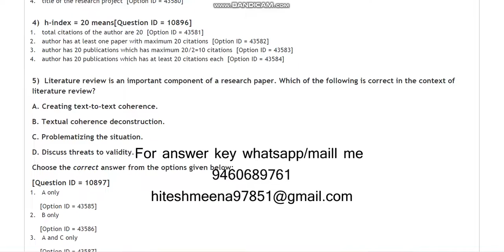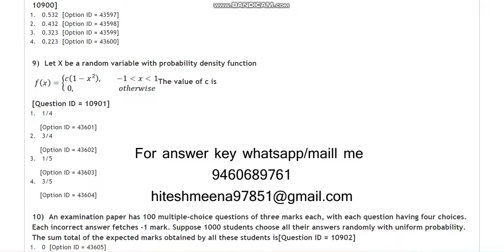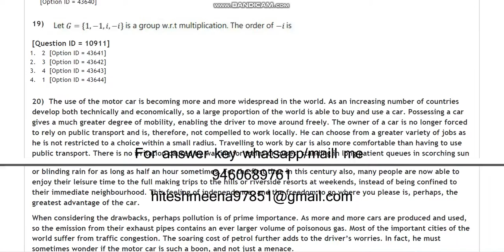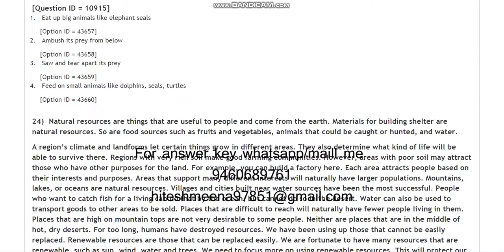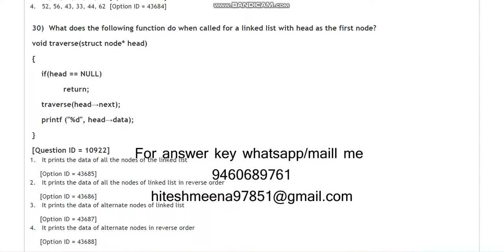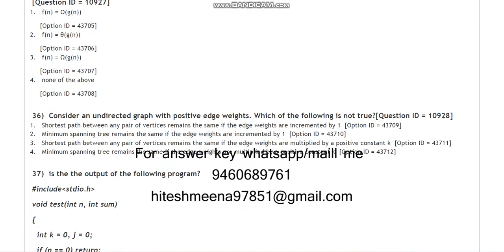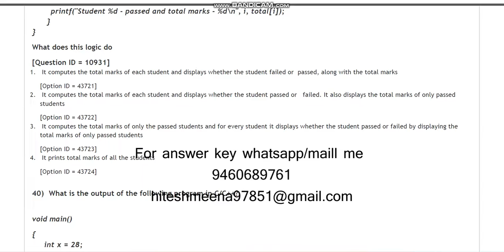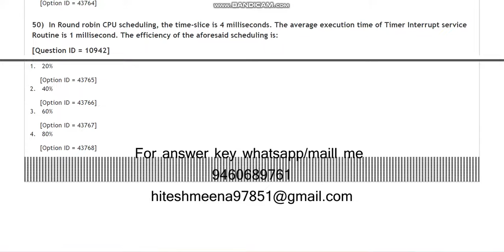DU PhD in Computer Science 2021 entrance paper by hitesh meena